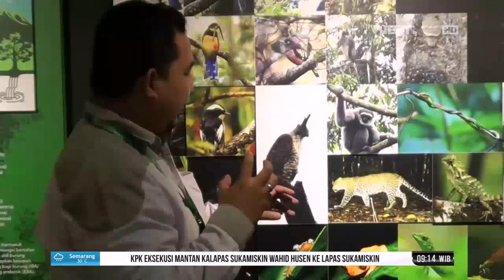Burung Langka Cikal Bakal Lambang Negara Indonesia Tertangkap Kamera Tim Monitoring TN. Gunung Gede